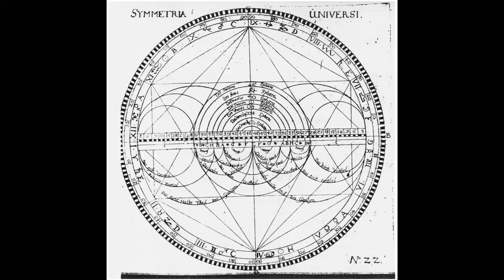Korridor - Pyquenzer II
SYMMETRIA UNIVERSI